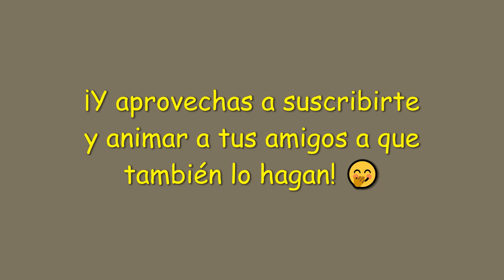ROI D´ORIENT EDP RITUALS … Enigmática, nocturna, profunda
Otra fragancia que me encanta de RITUALS...